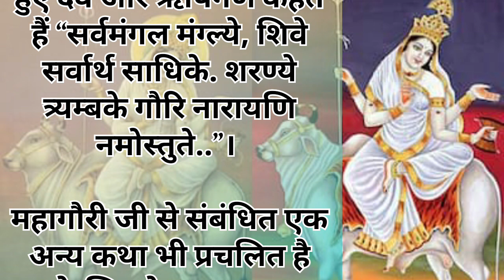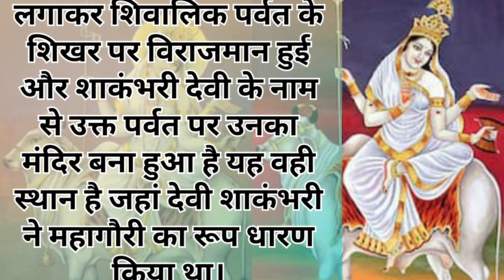नवरात्रि 2024 आठवां दिन माता महागौरी कथा विधि, बीज मंत्र, रंग, कथा उपाय | Navratri Eight Day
नवरात्रि 2024 आठवां दिन माँ महागौरी पूजा विधि, बीज मंत्र, रंग, भोग, कथा उपाय  Navratri Eight Day